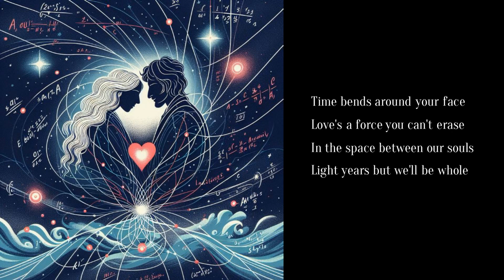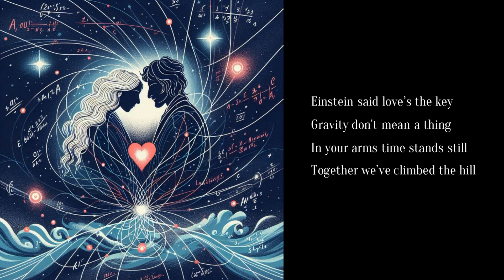Physics of Love (Albert Einstein / Sunopedia #53)